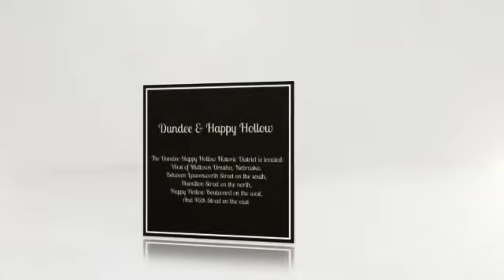Neighborhood Spotlight: Dundee & Happy Hollow April 2015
The featured listings are currently for sale in the Dundee and Happy Hollow areas of Omaha, NE as of 4-9-15.
Veronica Contreras
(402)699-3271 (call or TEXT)